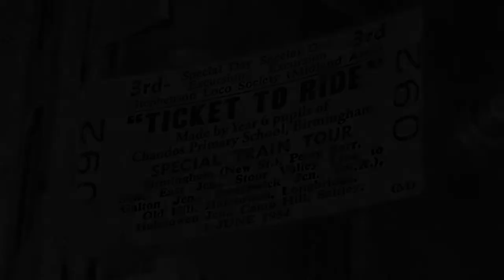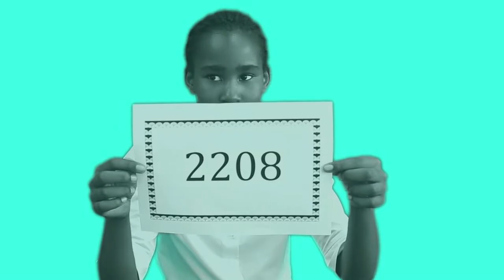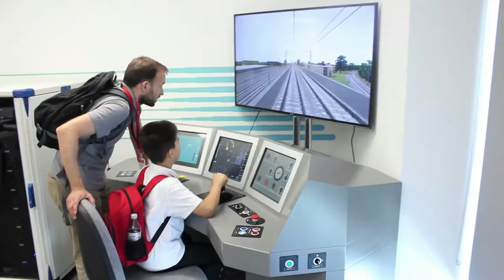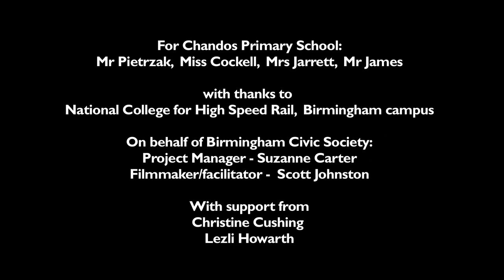Ticket to Ride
Made by pupils of Year 6 at Chandos Primary School, Birmingham
during June 2018

Part of a youth film project celebrating 100 years of the Birmingham Civic Society. Funded by the Heritage Lottery Fund

Working together to make Birmingham a better place for everyone